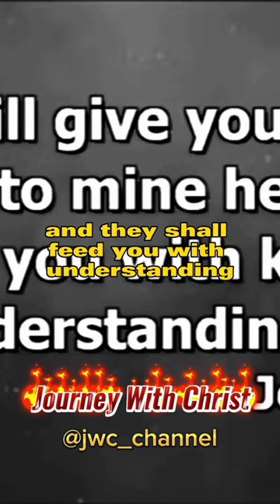The Moment You Get Saved You Need This To Grow